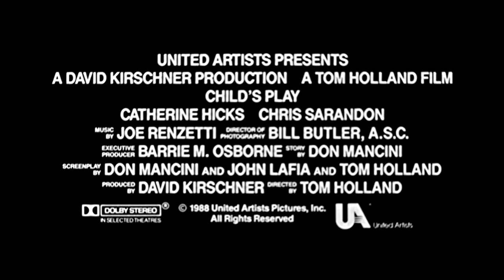Child's Play (1988) | OFFICIAL TRAILER (HD)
Gunned down by Detective Mike Norris (Chris Sarandon), dying murderer Charles Lee Ray (Brad Dourif) uses black magic to put his soul inside a doll named Chucky -- which Karen Barclay (Catherine Hicks) then buys for her young son, Andy (Alex Vincent). When Chucky kills Andy's baby sitter, the boy rea… MORE